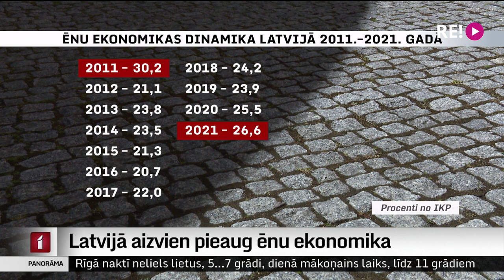Latvijā aizvien pieaug ēnu ekonomika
Pērn Latvijā bija lielākais ēnu ekonomikas rādītājs pēdējo desmit gadu laikā – 26,6 %. Tas izriet no jaunākā “Ēnu ekonomikas indeksa”. Pētījuma līdzautors Arnis Sauka norāda, ka pētnieki bija gaidījuši pat vēl lielāku kāpumu, taču arī šāds rezultāts nav iepriecinošs. Plašāk – Iļjas Kozina sižetā.